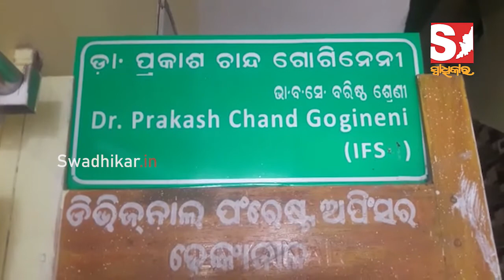ଢେଙ୍କାନାଳ ବନଖଣ୍ଡ ଅଧୀନରେ ଚିତା ବାଘ ର ସିସି ଟିଭି ଫୁଟେଜରେ କଏଦ ହେଲା ଦୃଶ୍ୟ